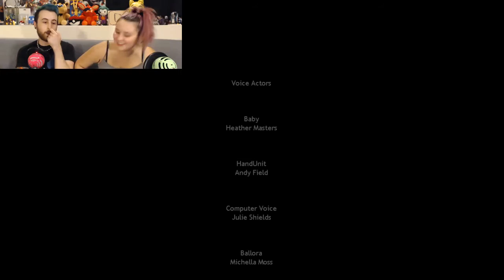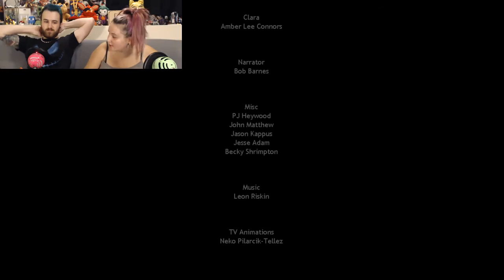Let's Play Five Nights at Freddy's: Sister Location! Five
Final night in this hell hole! I WANNA GO HOME.